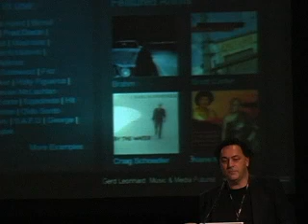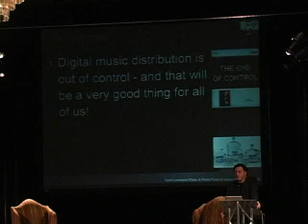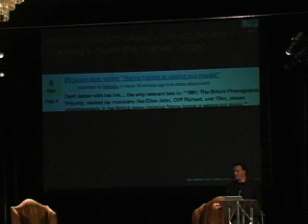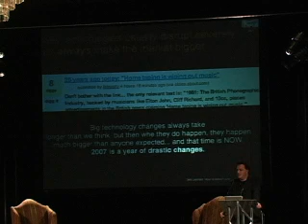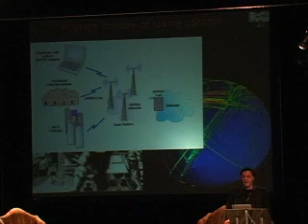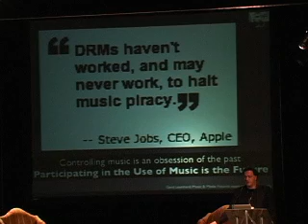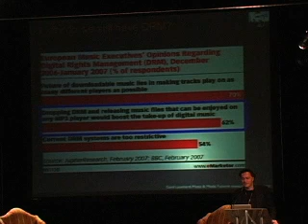Gerd Leonhard At CMW, Part 1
Music & Media Futurist Gerd Leonhard's Keynote Speech at CMW, 9 March 2007, Part 1 of 4.